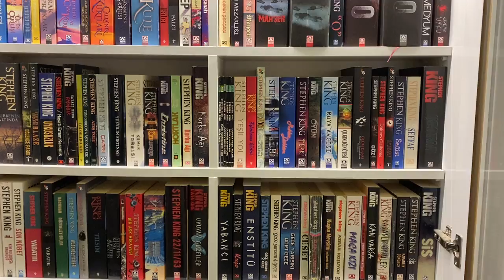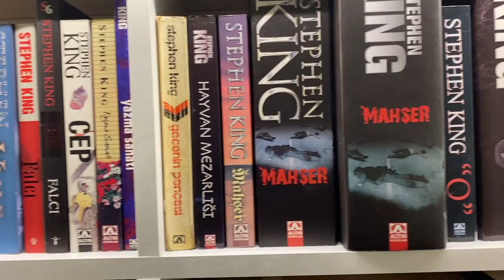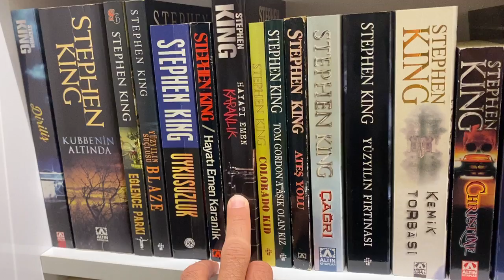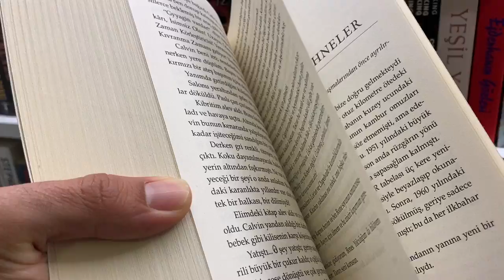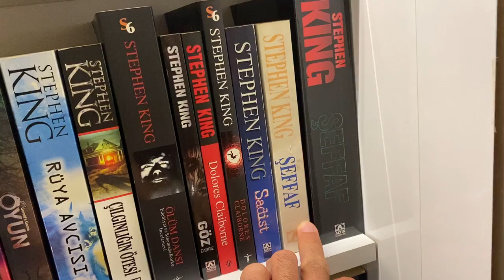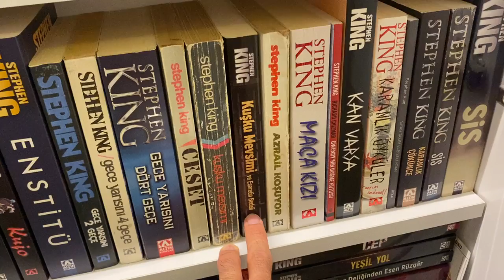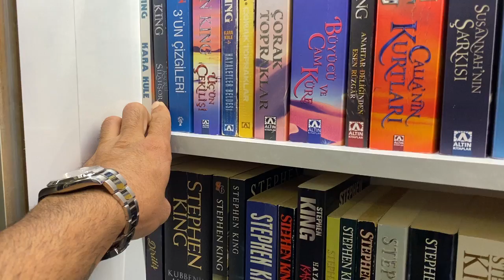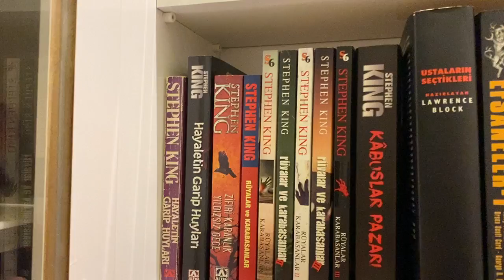''Stephen King kitaplarında okuma sırası var mı?'' diye merak edenlere birkaç tavsiye.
Bazı King kitapları seridir, bazıları devam kitabıdır, bazıları ise seri veya devam kitabı olmasalar bile kitabı anlamak için belli bir sırada okunmalıdır. Böyle kitaplar için, sizlere önerilerde bulundum. Umarım faydalı olur...